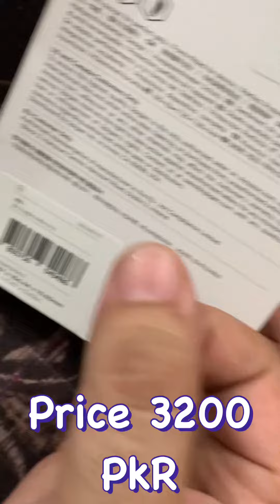Spigen Liquid Air Case for Apple iPhone 13 Pro Max Liquid AirCase Matte Black on Sierra Blue ❤️